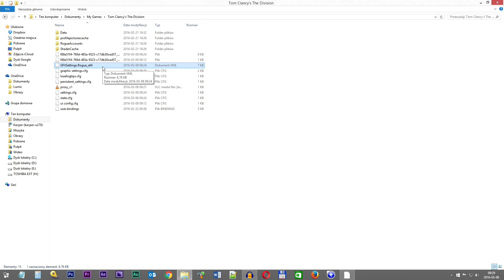Tom Clancy`s The Division problem - czarny ekran podczas uruchamiania | black screen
Jeżeli podczas uruchamiania The Division widzisz tylko czarny ekran, jest na to proste rozwiązanie, a w sumie to mamy 2 metody:
1. Alt+Enter w czasie gdy widzimy czarny ekran
2. Zmiana ustawień pliku konfiguracyjnego

Mam nadzieję, ze któraś z tych metod okazała się pomocna. ;)

Przy okazji zapraszam do serii na kanale tutaj :P